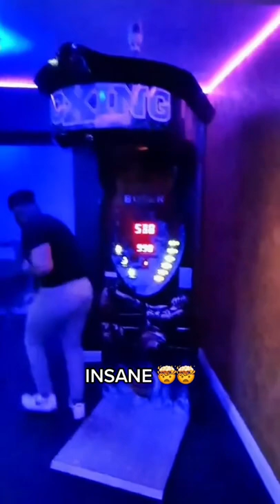HE REALLY GOT 999. 😳😱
His punch strength is WILD. 🤯💪

(via punchbag_guy/TT)

🚨LIVE DODGEBALL TOURNEY JULY 15 FEAT RDC, AMP, JIDION + MORE